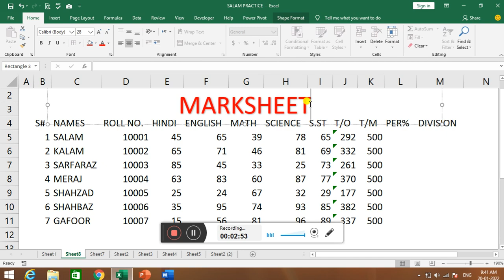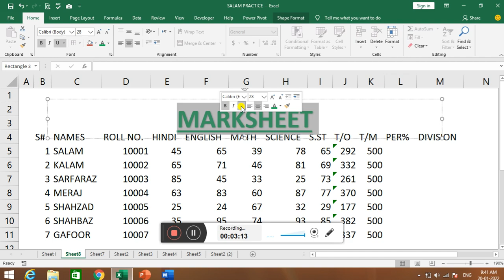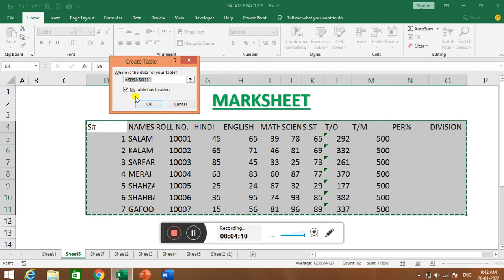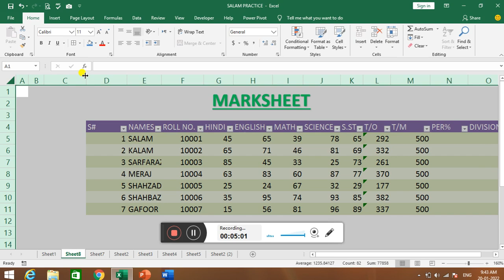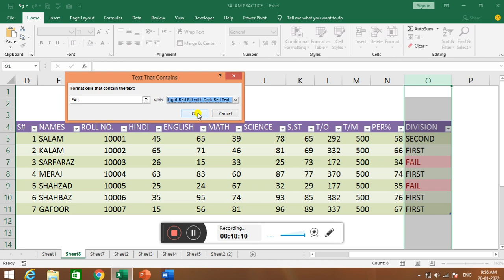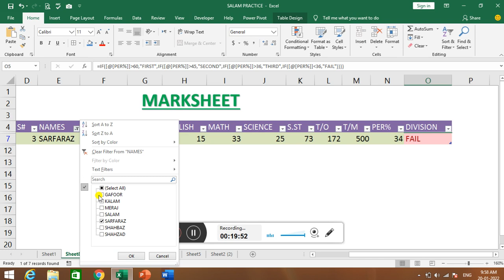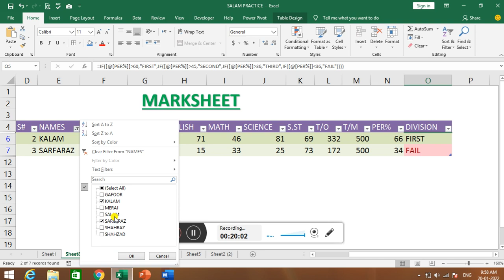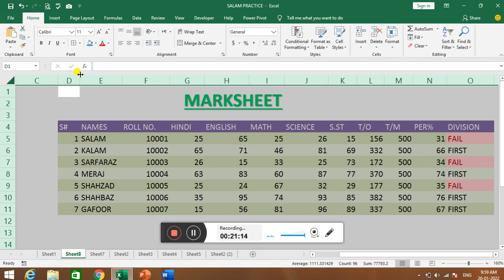How to Create Marksheet in Microsoft Excel easily by Nadwi Computer world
In this video we did explain How to Create Marksheet in Microsoft Excel easily by Nadwi Computer world